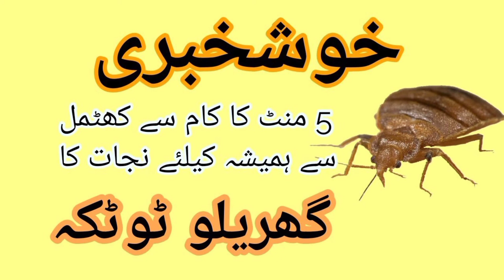khatmal khatam Karne ka tarika | how to get rid of bed bugs | کھٹمل ختم کرنے کے آسان ٹوٹکے